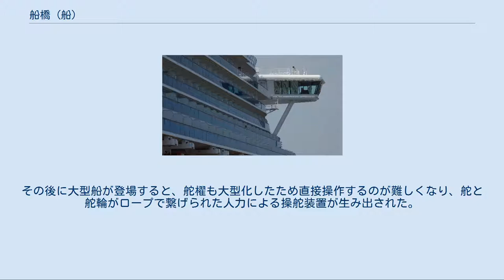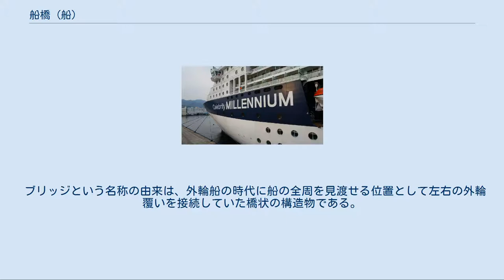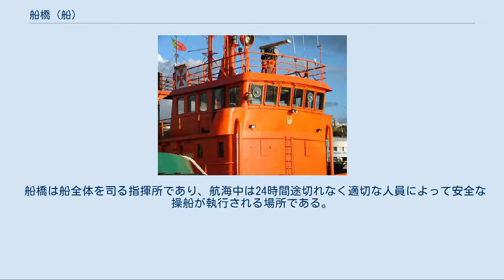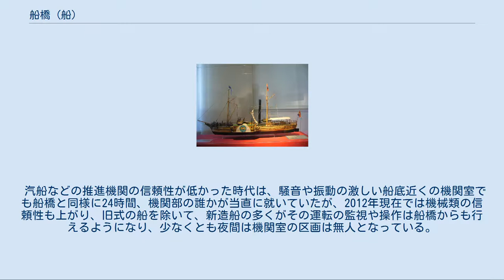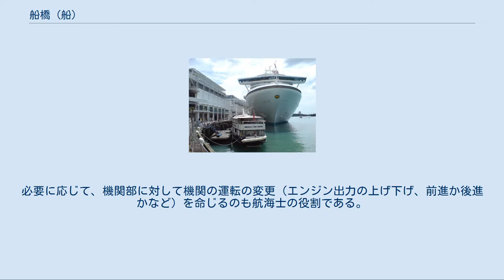船橋 (船)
タグボートの船橋 船橋（せんきょう）は、船舶の高所に設けられた操船に関する指揮所。
軍艦では「艦橋」と呼ばれる。
英語の"Bridge"から日本語でも「ブリッジ」と呼ばれることが多い。
 航海当直を置く規模の船舶ではウィングを含む部分をいい操舵室や海図室などが位置する。
ただし、歴史的にはコンパスと伝声管だけを設置した航海船橋もみられた。
 少人数が乗る小型帆船の時代には船長が操舵手を兼任しており、船長は右舷後方に座り舵櫂を操っていた。
その後に大型船が登場すると、舵櫂も大型化したため直接操作するのが難しくなり、舵と舵輪がロープで繋げられた人力による操舵装置が生み出された。
このような操舵装置の舵輪は、舵の上部付近にあるのが最適であったため、船尾の船楼である船尾楼に置かれるのが一般的になった。
その後、汽船時代になって、機械力を用いた操舵装置が普及すると、必ずしも舵輪と操舵手が船尾付近に配置される必要はなくなり、船の中央近くで船全体を見通せる位置に置かれるようになった。
 ブリッジという名称の由来は、外輪船の時代に船の全周を見渡せる位置として左右の外輪覆いを接続していた橋状の構造物である。
河川をのぞき外輪船の時代が終わりスクリュープロペラが普通になっても作業や戦闘の指揮をとるのに好都合な場所として舷牆より少し高い位置で両舷をつなぐ橋として残され、さらに後に前記の理由で舵輪やその他の装置を置いて船長らが操船の指揮を執る場所として選ばれるようになった。
船長の指揮の元で操舵手や航海士によって舵輪が操作され、これらの主たる航海当直要員が周囲の海上を見張りながら適切な操船を担うための指揮所として、現在の船橋となった。
 現代でも小型帆船時代の名残で船長の席はブリッジの右寄りに設置する船が多い。
 船橋は船全体を司る指揮所であり、航海中は24時間途切れなく適切な人員によって安全な操船が執行される場所である。
 21世紀における民間船舶では、一般に航海士と操舵手のペアが3組あり（3人ずつで計6人）、12時間サイクル、一回4時間・一日当たり2度担当の交代勤務で見張りと操船の業務を行う。
これは「航海当直」と呼ばれる。
船長はこの当直業務外であり、操船に高度な判断や技量が求められる場合には、たとえそれが長時間に及ぼうとも休息の間を惜しんで船橋に詰めて指揮が求められる反面、問題が起きる可能性が低い平穏な大海原では、船橋で部下を指導・監督するのは任意とされる。
 汽船などの推進機関の信頼性が低かった時代は、騒音や振動の激しい船底近くの機関室でも船橋と同様に24時間、機関部の誰かが当直に就いていたが、2012年現在では機械類の信頼性も上がり、旧式の船を除いて、新造船の多くがその運転の監視や操作は船橋からも行えるようになり、少なくとも夜間は機関室の区画は無人となっている。
 航海当直の仕事は航海士と操舵手で役割が異なる。
航海士はレーダーや双眼鏡などによって周囲海上の監視、つまり「見張り」を行う。
また、船が安全な航路を進むよう針路を設定して、適時、操舵手に「面舵[おもかじ]（一杯）」「ようそろ(宜候)」「取舵[とりかじ](一杯)」「面（取）舵に当て」（以上、日本語の場合）などと舵の操作を指示することで「操船」を行う。
必要に応じて、機関部に対して機関の運転の変更（エンジン出力の上げ下げ、前進か後進かなど）を命じるのも航海士の役割である。
操舵手は航海士の命じたままに「操舵」する。
特に急いで操船が求められない状況では、当直員は見張りが主な仕事となる。
通信士が乗船していない船では、当直の航海士が「通信」も担当することが多い。